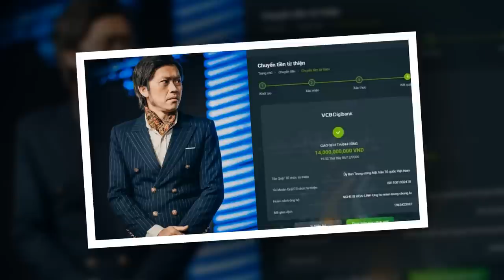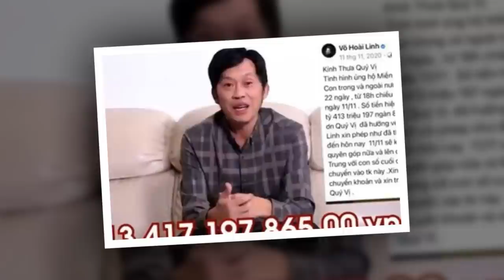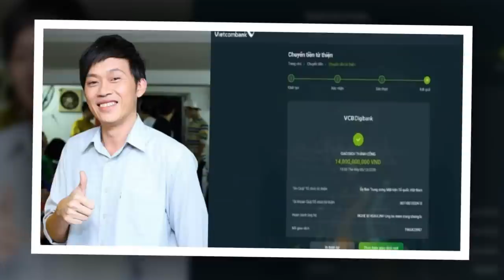🌏ĐBQH LƯU BÌNH NHƯỠNG LỘT MẶTNẠ PV.MÃI&ĐÁM CÁNBỘ VKS,BCA LẬP TỨC ĐÌNHCHỈ VỤ B.HẰNG,CÔG LÝ ĐÃ THỰCTHI